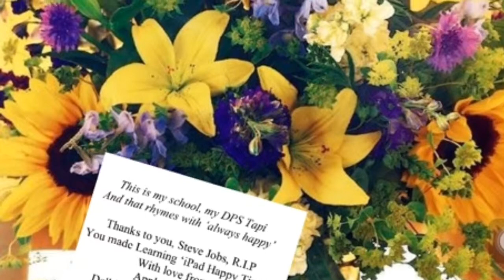DPST CLASS IV A B TERM C